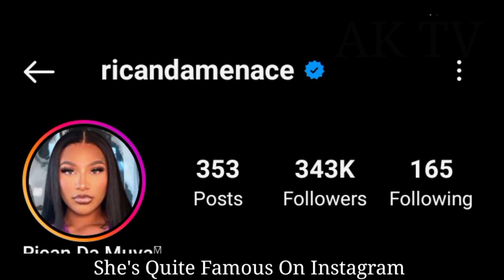Rican Da Menace And Alesha Dixon lifestyle Income, Biography, Comparison, Facts 2024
Rican Da Menace VS Alesha Dixon lifestyle Income, Biography, Comparison, Facts 2024